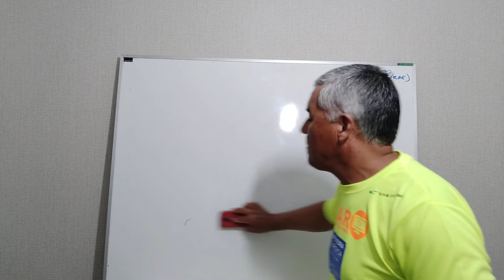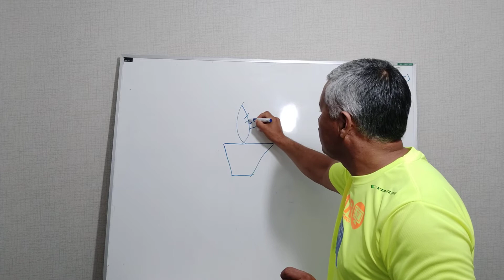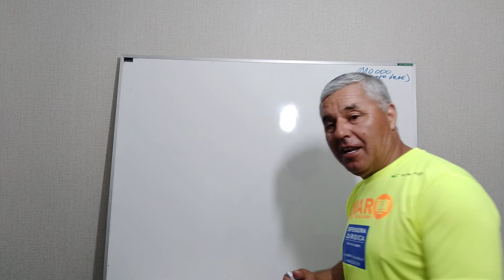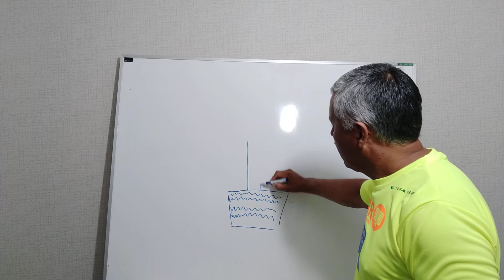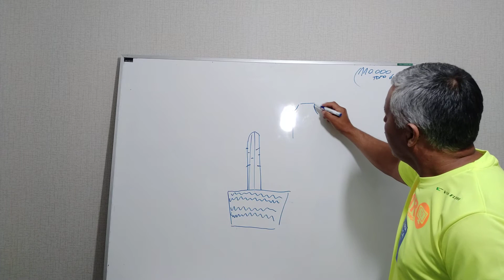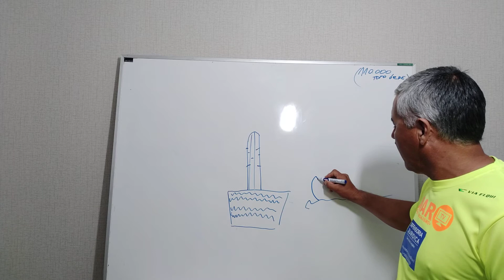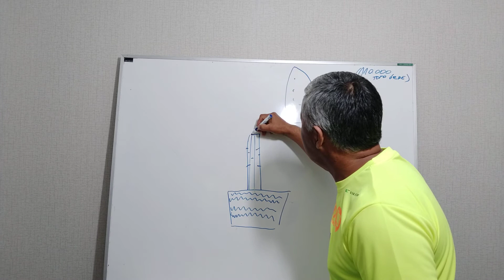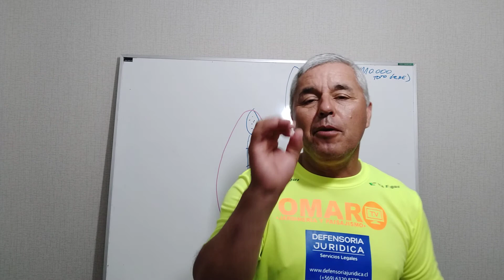Cuidados de las Suculenta y Cactus en macetas 🌵